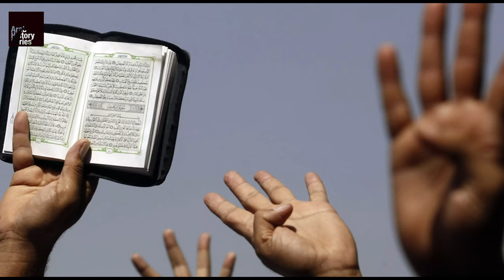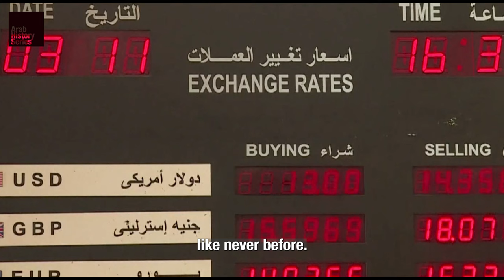THE EVOLUTION OF EGYPT - 20 Pivotal Moments That Shaped Modern Egypt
In this engaging and informative video, we explore the top 20 historical events that have molded the nation's identity and influenced its trajectory.

From political shifts to social movements, this overview covers it all. We delve into events like the Egyptian Revolution of 1919, a crucial turning point in the fight for independence, and the Nasser Era, which saw the nationalization of the Suez Canal and significant reforms.

Discover the impact of the 1952 Egyptian Revolution that led to the overthrow of the monarchy and the rise of Gamal Abdel Nasser as a prominent leader. Learn about the peace treaty between Egypt and Israel in 1978, and the assassination of President Anwar Sadat a few years later, which transformed the country's political landscape.

Through detailed analysis, we shed light on significant milestones such as the Arab Spring in 2011, marking a new wave of protests and the fall of President Hosni Mubarak. We also examine the recent political developments that culminated in the election of President Abdel Fattah el-Sisi.

Assembled with the help of my dearest friend, Kamil Gamal El-Din, who I met and developed a life long friendship with on the streets of Cairo.

Join us on this eye-opening journey of exploration as we unravel the events that have shaped modern Egypt and offer you a deeper understanding of this vibrant and resilient nation.